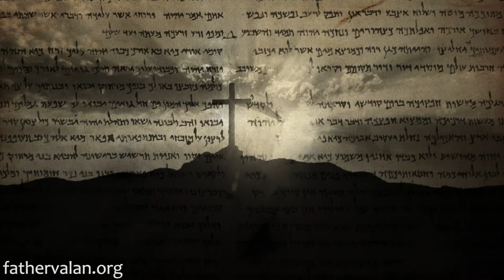Homily - The Solemnity of the Body and Blood of Christ (Year A)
When Jesus had described himself as ”the one who had come down from heaven” and compared the eating of bread to eating his flesh, the Jews debated among themselves as to how he would be able to offer his “flesh” for them to eat. But Jesus was not talking about the literal “bread”, but about “the Word of God”.